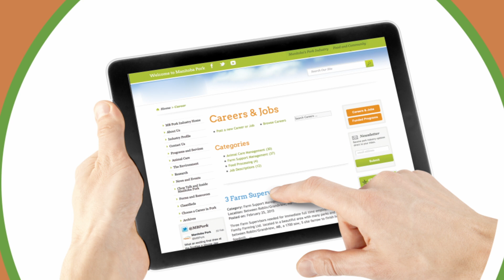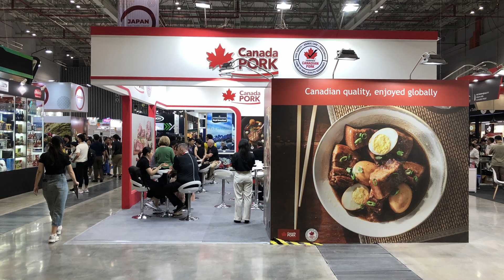Careers in Pork - A Cut Above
Discover the rewarding careers fueling the global demand for nutrient-rich, flavorful pork. Whether you’re passionate about working hands-on with animals or excelling in a people-focused role, the hog sector offers diverse opportunities that cater to various skills and talents.

Explore how you can contribute to a thriving industry that’s essential to our economy. learn more and start your journey in a career that’s a cut above the rest.